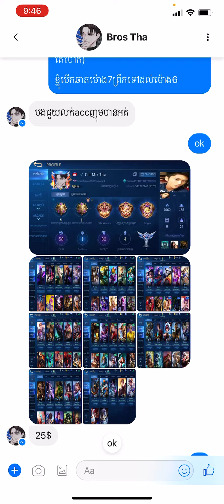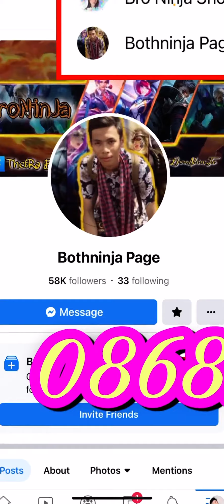MlBb-25$ ❌លក់ហើយ / #1048. gunk. change